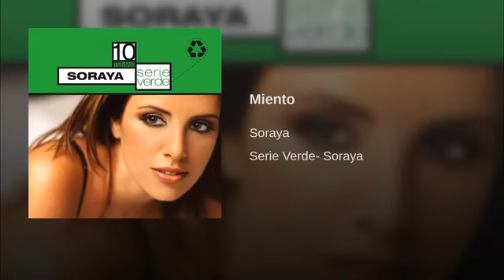Miento - Soraya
Album "Serie Verde - Soraya" 2007 - EMI Music Latin